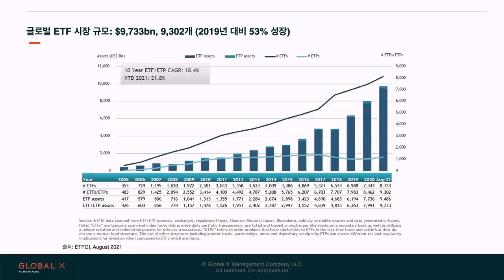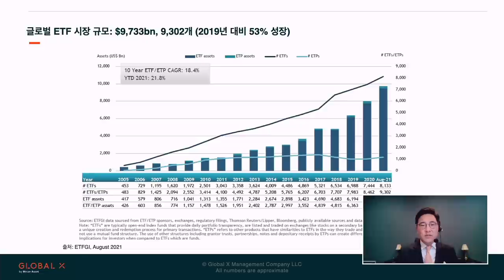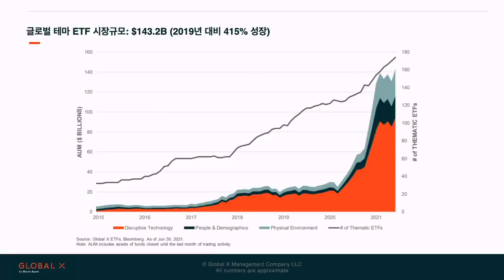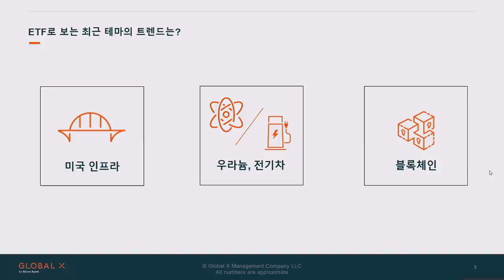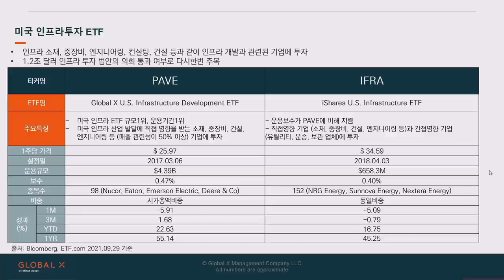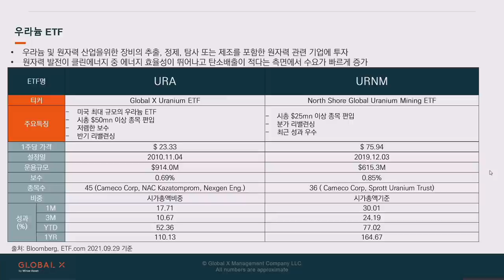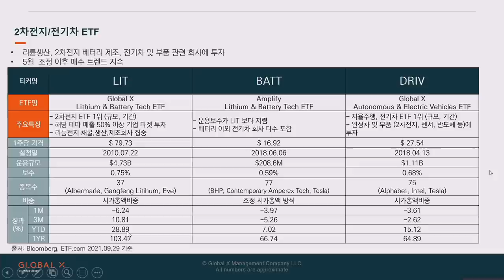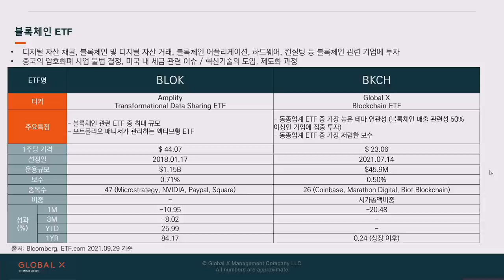[글로벌 이슈체크] 커지는 ETF시장, 어떻게 활용해야 효과적일까? f. Global X 자산운용 한동훈 이사